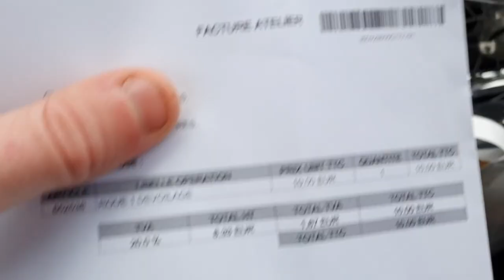Une seconde vie pour la AV42 de 1965 - Part 3/3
Dans cette vidéo nous allons redonner vie à une Motobécane AV42 de 1965.
Remise à neuf du moteur, nettoyage aux ultrasons, montage et CRACK ça démarre!

Je vais enfin pouvoir aller chercher mes croissants le dimanche matin avec mes bretelles et mon béret 😂

🤝Uniquement pour  des sujets sérieux (tu es libre de divaguer en commentaire 😂🤷‍♂‍)